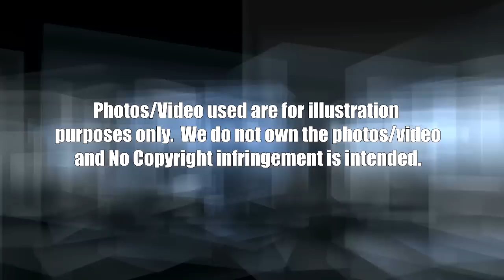Richard KINABAHAN AT PINAGPAWISAN sa PROM NIGHT ni Juliana Gomez! Alamin!